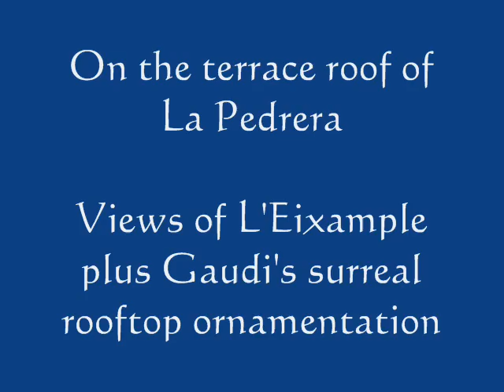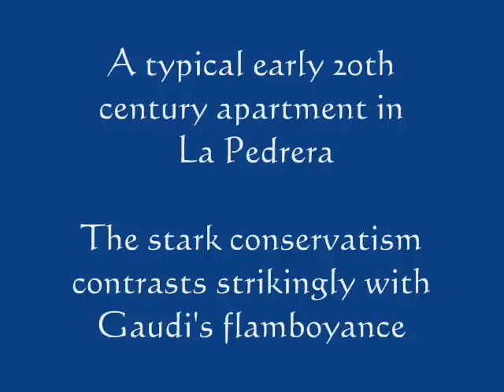Coffee & Relaxation in Barcelona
Gaudi, L'Eixample and Modernisme in Barcelona